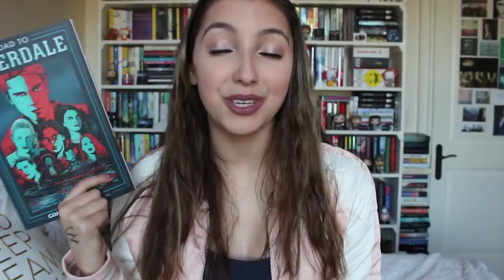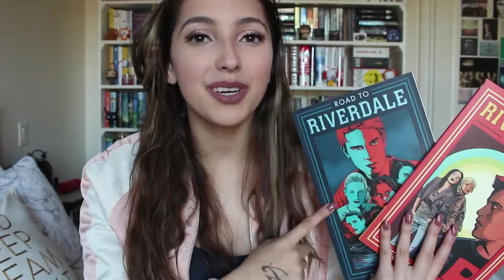october 2017 reading wrap up //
hey guys! thank you so so much for watching today's video!

background // *provided by adobe premier elements 12*